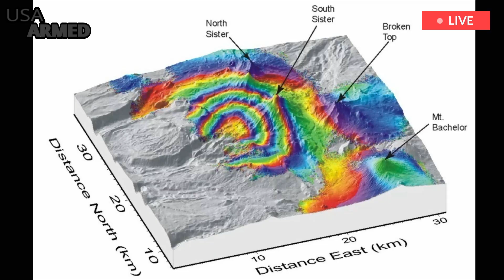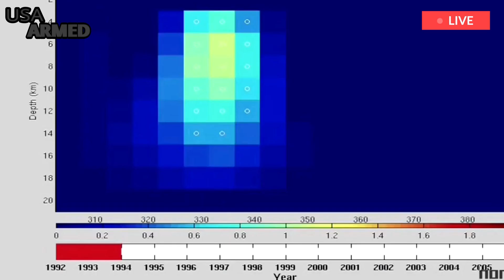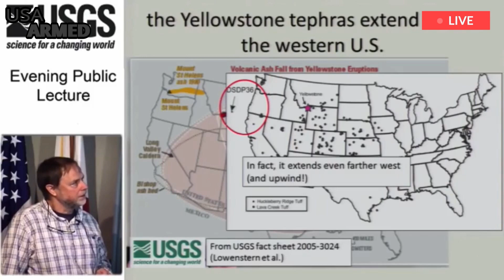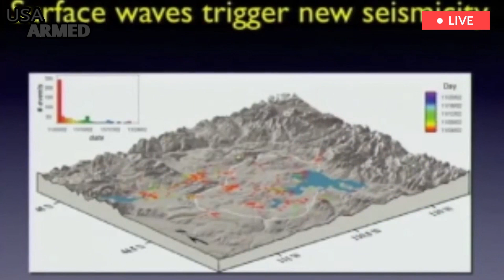terrible:1 hour after a strong earthqu split Yellowstone,when Yellowstone erupt,rumbling across land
The Yellowstone supervolcano has been hit by a series of earthquakes, with more than 400 recorded since June 12. The most recent earthquake was recorded on Monday, June 19, with a magnitude 3 earthquake striking 13.6 miles north northeast of West Yellowstone, Montana. The swarm began last week, and on June 15 a 4.5 magnitude earthquake occurred in Yellowstone National Park. “The epicenter was located in Yellowstone National Park, eight miles north-northeast of the city of West Yellowstone, Montana,” scientists from the University of Utah, which monitors Yellowstone Volcano, said in a statement.